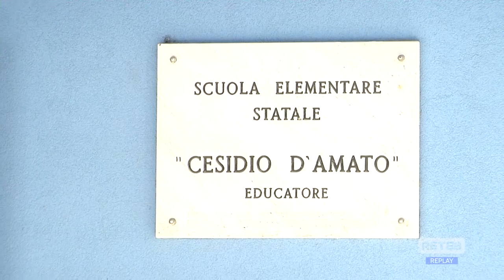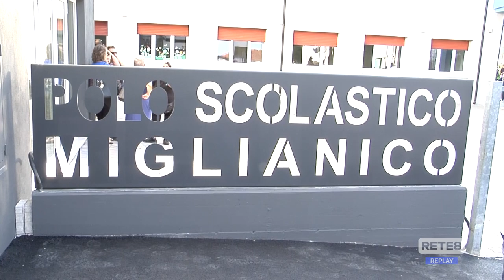Miglianico - A scuola nel nuovo plesso